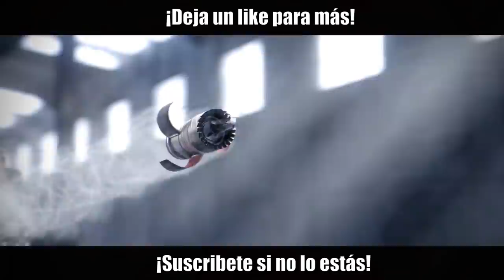La MANO "PORRUA" 🤣 | Shifting Tides | Caramelo Rainbow Six Siege Gameplay Español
La mano porrua en este Gameplay de Rainbow Six Siege español en Shifting Tides.

▬▬▬▬▬▬▬▬▬ INFORMACIÓN SETUP ▬▬▬▬▬▬▬▬▬
● CPU: Intel Core i9-9900K 3.6Ghz
● MB: Asus Prime Z390-A
● Rstón: SteelSeries Rival 300
● Cᴀsᴄᴏs: Sades A6
● Micrófono: Blue Yeti
● Fuente Alimentación: 800W Mars Gaming
● Teclado: Newskill seiryu